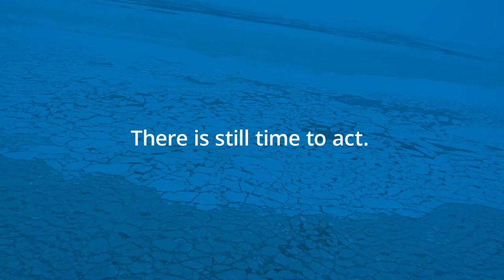Fabulous Facts and Science Spotlight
This free Tundra Connections webcast aired on Thursday, April 21, in honor of Earth Month. We shared some of our favorite polar bear facts, then went live on location with polar bear researchers in Svalbard, Norway and Churchill, Canada, while also talking about how you can help.

Panelists: Alysa McCall, BJ Kirschhoffer, Joanna Sulich (Polar Bears International, Nick Pilfold (San Diego Zoo Wildlife Alliance